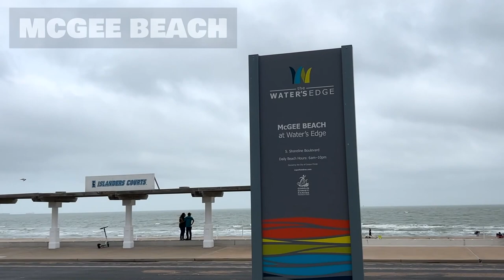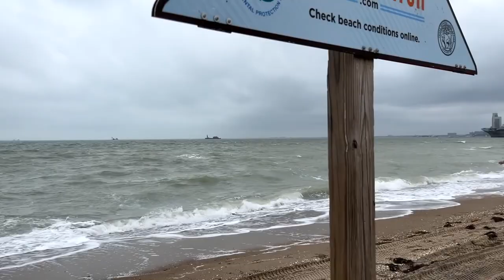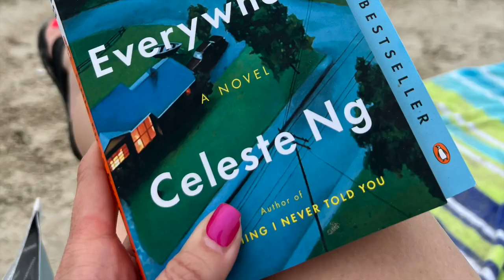We Reviewed 5 Texas Beaches on the Coastal Bend - SKIP one, visit the rest!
We visited 5 Texas beaches in the Coastal Bend area, and here's what we found: 4 are wonderful, but one is not a place we'd recommend.  Join us in this video to see which are our faves, and which one didn't make the cut.

We want to hear from YOU! Have you been to any of these beaches?  Or maybe there's a different beach on the Coastal Bend in Texas that's your favorite.  Did we miss anything? Comment and let us know your thoughts! 🏖️ ☀️

Check out Jacki's best selling book, co-authored with the legendary Les Brown

Traveling is SO much easier with the right luggage and gear.

Looking for a unique way to keep track of your travels together? We LOVE this push-pin map on canvas